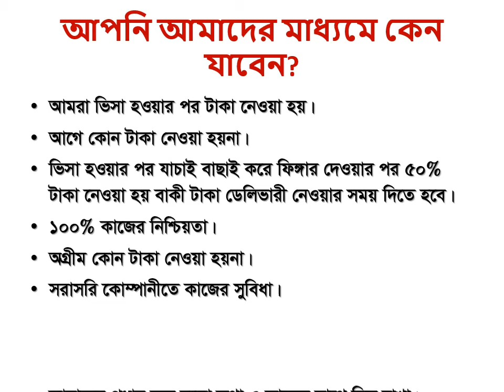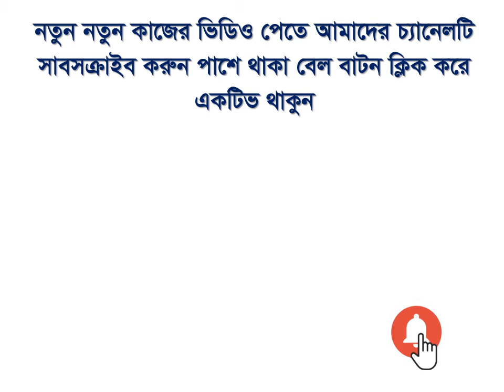Malaysia Profesional Visa Job News | (আপনি কি চাকুরী খুজছেন?) | Probashi Job News by Khandaker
আপনি কি চাকুরী খুজছেন?

Best Job opportunities in Malaysia (মালয়েশিয়া চাকুরীর সুবর্ণ সুযোগ)

কোম্পানী নামঃ এডভান্সড হেলথ কেয়ার প্রোডাক্ট কোম্পানী
পদের নামঃ ফ্যাক্টোরী ওয়ার্কার
বেতনঃ ১৫০০ রিঙ্গিত
বাসস্থানঃ কোম্পানী বহন করবে
খাওয়াঃ নিজ
ডিউটিঃ ৮ ঘন্টা + ওভারটাইম (সপ্তাহে ৬ দিন)
অন্যান্যঃ চিকিৎসা, এবং ইন্সুরেন্স আরো অন্যান্য সুযোগ সুবিধা কোম্পানী বহন করবে।
সময়কালঃ ২ বৎসর (নবায়ন যোগ্য)
পরিবহনঃ পরিবহন কোম্পানী বহন করবে।

আমরা আগে কোন টাকা নেই না। ভিসা হওয়ার পর টাকা।
💵আগে ভিসা, পরে টাকা💵
💵NO VISA,NO FEE💵
👷‍♂️আমরা শুধু সরাসরি কোম্পানীতেই নিয়োগ প্রদান করে থাকি। তাই অন্যকোথাও প্রতারিত হবার আগে সিদ্ধান্ত নিন। যাবার ৭ দিনের মধ্যে কাজ এ যোগদান 👷‍♂️
🏢সরকার অনুমোদিত অফিসের মাধ্যমে বিদেশ যান,টাকা ও সময় দুটোই বাচাঁন🏢
📢টাকা আপনার সিদ্ধান্ত নেয়ার দায়িত্ব  ও আপনার, একটি ভুল সিদ্ধান্ত হতে পারে আজীবনের কান্না 📢
📎জরুরী ভিত্তিতে বিভিন্ন পদে জনবল নিয়োগ দেয়া হচ্ছে তাই দেরি না করে আজই চলে আসুন আমাদের অফিসে অথবা সরাসরি যোগাযোগ করুন আমাদের সাথে। 📎
✈️অল্প খরচে বৈধ ভাবে যাবো বিদেশ,বৈদেশিক মুদ্রা অর্জন করে দেশ উন্নয়নে হবো সামিল✈️👇 👇👇 👇👇 👇👇 👇 কাজের_স্থান: 👇 👇👇 👇👇 👇👇 👇
 কুয়ালালামপুর ও অন্যান্য শহরে।
কোম্পানির যেখানে কাজের প্রয়োজন হবে সেখানে কাজ করতে হবে।
বিস্তারিত জানতে চাইলে অবশ্যই কল করুন এই নাম্বারে 👇 👇👇 👇
📱📱 0️⃣1️⃣8️⃣1️⃣5️⃣1️⃣8️⃣4️⃣6️⃣8️⃣2️⃣,   0️⃣1️⃣7️⃣1️⃣3️⃣2️⃣9️⃣4️⃣6️⃣1️⃣0️⃣ (ইমো,হোয়াটসঅ্যাপ)
                                                   অথবা
 🏢🏢🏢🏢 সরাসরি অফিসে যোগাযোগ করুন।🏢🏢🏢🏢
👇 👇👇 👇👇 👇👇 যোগাযোগের_ঠিকানা :👇👇  👇👇 👇👇 👇
🇧🇩🇧🇩🇧🇩🇧🇩🇧🇩🇧🇩 আলিফ টুরস এন্ড ট্রাভেলস 🇧🇩 🇧🇩🇧🇩🇧🇩🇧🇩🇧🇩
🇧🇩🇧🇩🇧🇩🇧🇩🇧🇩🇧🇩 সরকার কর্তৃক অনুমোদিত 🇧🇩🇧🇩🇧🇩🇧🇩🇧🇩🇧🇩
🏢চ-৮৮/১, প্রগতি স্বরনি, উত্তর বাড্ডা, গুলশান, ঢাকা - ১২১২। 🏢